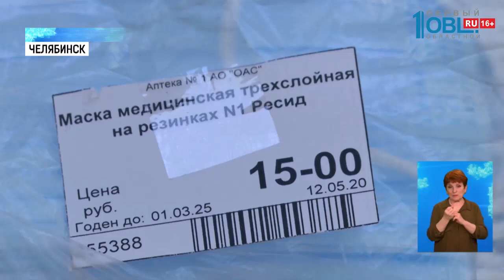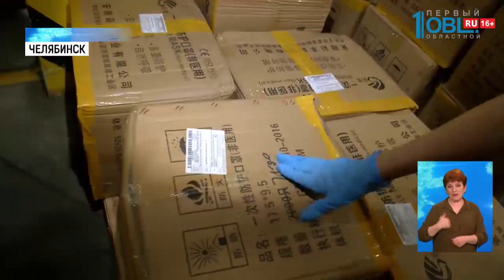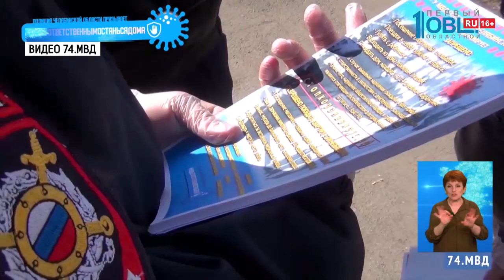Маски по 15 рублей поступили в госаптеки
За последние сутки на Южном Урале коронавирусом заболели 57 человек. Это меньше, чем днём ранее. Но расслабляться рано. С начала пандемии в Челябинской области заболели 1289 человек. Чтобы остановить распространение COVID-19, сегодня в регионе начал действовать обязательный масочный режим. Носить средства защиты нужно в общественных местах: магазинах, аптеках, транспорте. Сегодня в продажу поступят семьдесят тысяч масок. Партию средств защиты развезут по всей области. Стоить они будут не дороже 15-ти рублей. Такая цена будет только в государственных аптеках. Хватит ли всем южноуральцам медицинских повязок? И есть ли они в продаже? Полина Кирсанова разбиралась в вопросе.

В аптеке в начале улицы Кирова масок нет вообще. Фармацевты ждут завоза лишь к четвергу. В соседней — на остановке площадь Революции — повязки есть. Но цена кусается: 35 рублей за штуку. В государственной аптеке цены на маски более приятные. Салават Шагиахметов намерен купить сразу 20 штук. Но фармацевт ретивого покупателя тормозит: продают не больше десяти в одни руки. Аптека на улице Кирова — в период пандемии не самое популярное место. Но и здесь в день продают по полторы тысячи штук. Каждое утро повязки привозят с областного аптечного склада. Линия по производству заработала в Челябинске неделю назад. По решению губернатора Алексея Текслера. В день с областного склада отгружают до тридцати машин. Кроме больниц маски везут по всем госаптекам региона. А вместе с ними лекарства и противочумные костюмы. Все лекарства и средства защиты здесь хранят в особых условиях: с системой вентиляции и при температуре не выше 22 градусов. За погрузку отвечает Ирина Бухонина. Сама носит многоразовую маску. Из-за поступления в продажу масок по 15 рублей начали снижать стоимость и частные аптеки. Например, в Еманжелинске стоимо